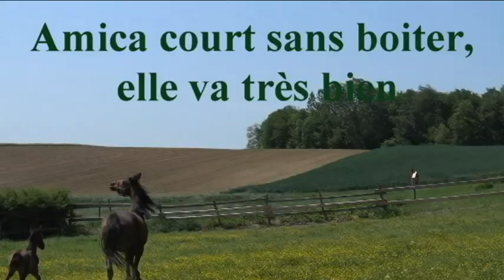Vidéo 28 - Soigner un cheval par la Méthode Demelt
METHODE DEMELT